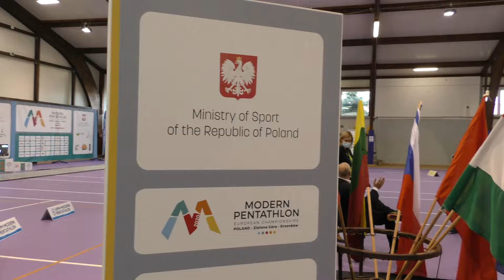Info - Mistrzostwa Europy U24 Finał Mężczyzn - Drzonków 21.11.2020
Mistrzostwa Europy U24 w Pięcioboju Nowoczesnym Finał Mężczyzn
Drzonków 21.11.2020